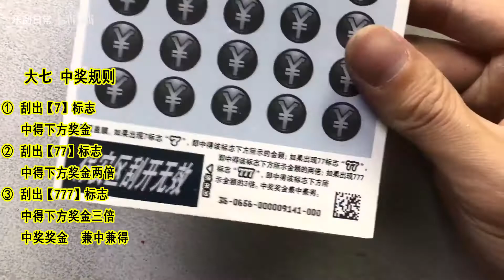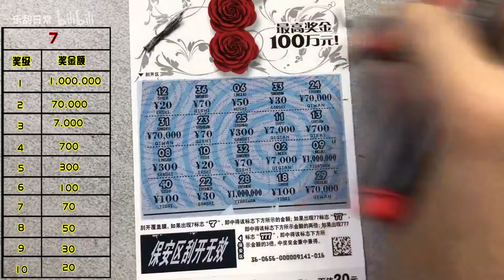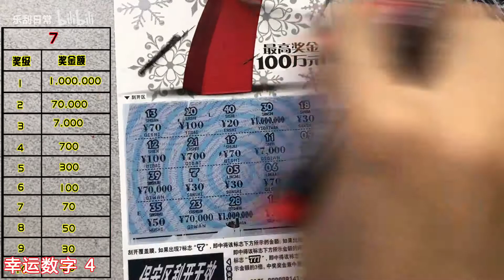乐刮vlog：挑战一本体彩20面值大七，能不能“7”开得胜！